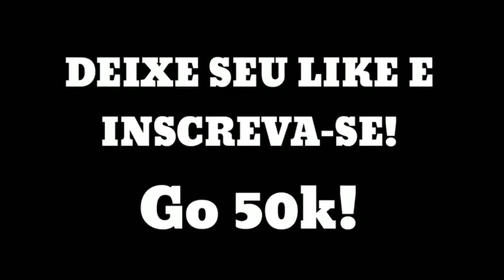Se Você Cantar ou Completar Perde, Se Pensar Perd, Cada Carta Tem Sua Música de Funk no Clash Royale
Se Cantar Perde, Se Pensar Perde - Cada Carta Tem Sua Música de Funk no Clash Royale

Crédito para o "Vitor Clash". ô M1T0

Vídeo Não será monetizado e os créditos total para o Vitor Clash